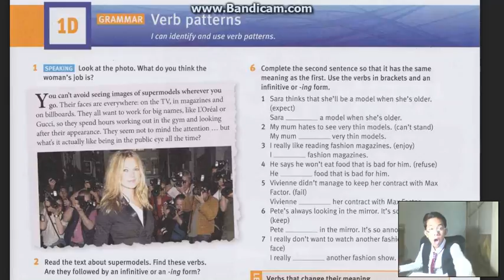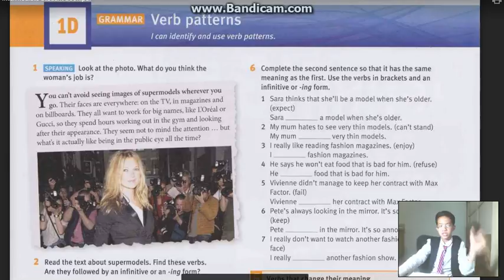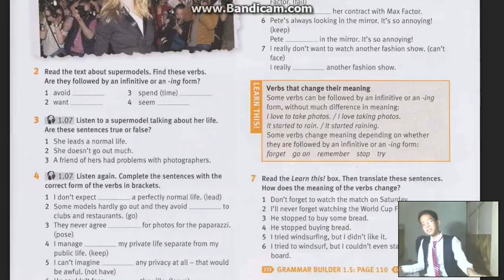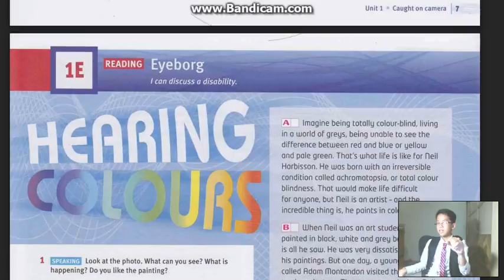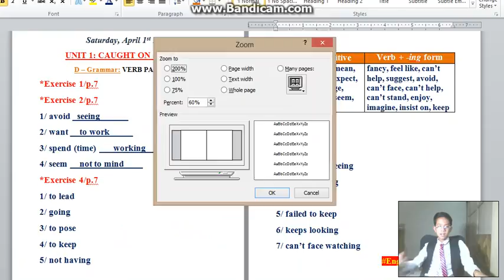TẬP 74 (P4) - S2 | UNIT 1D - BÀI TẬP 6 & BÀI TẬP 7 | EnglishWithPhuSi (1/4/2017)